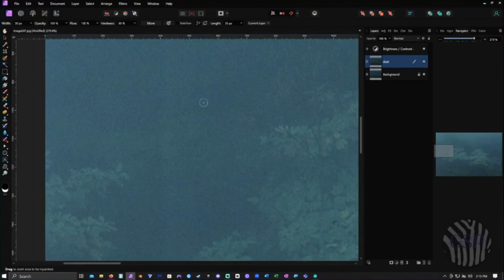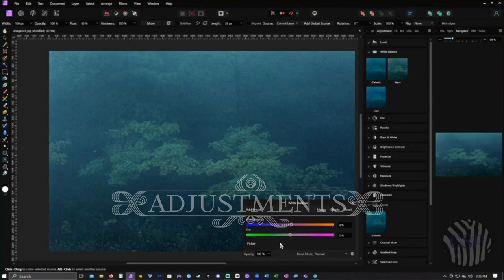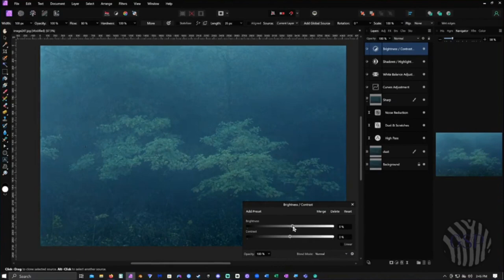Gumbo Haze - Nature Photo Restoration Timelapse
The title was originally Fil'e Fog because the yellow leafed tree is a sassafras tree and you make fil'e powder from the leaves. My art store wouldn't allow an " 'e ", so I had to rename it. Fil'e powder is a required ingredient in Gumbo and the fog is as thick as soup, so there for  Gumbo Haze.